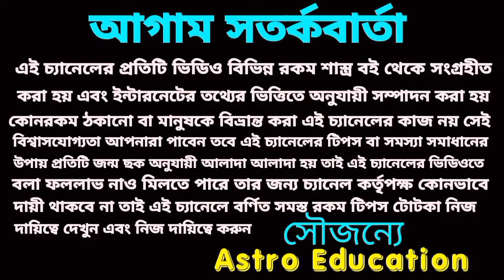১ বৈশাখ এই সাতটি রাশি মহা কোটিপতি হবে! অবিশ্বাস্য হলো সত্য হবে!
১ বৈশাখ এই সাতটি রাশি মহা কোটিপতি হবে!